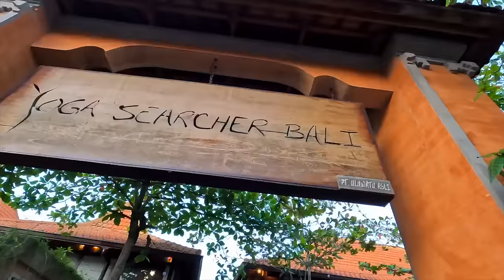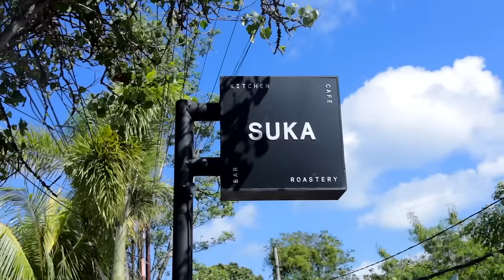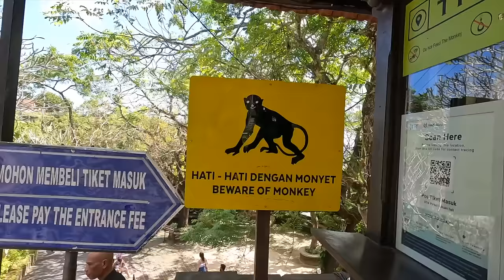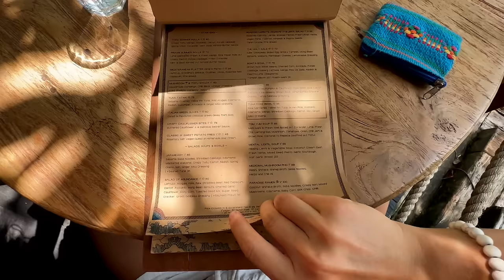My first day in ULUWATU, BALI (better than Canggu?) 🇮🇩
Welcome to my first day in Uluwatu, Bali – a stunning region on the southern tip of Bali full of jaw-dropping cliffs, a vibrant surf culture, famous beaches, and world-class sunsets. I’ve been dying to come here ever since I arrived in Indonesia, so without further ado, welcome to a day in my life here in Uluwatu, Bali!

TIME STAMPS:
0:00-0:38: Intro
0:38-2:07: Yoga class
2:07-3:47: Breakfast
3:47-5:35: Padang Padang beach
5:35-6:36: Drifter Surf Shop
6:36-9:04: Airbnb tour
9:04-10:14: Sunset
10:14-12:00: Final thoughts + next video

➡ ABOUT ME
My name is Crosby and I'm a solo traveler, digital nomad, and full-time traveler! After a few corporate jobs throughout college, I quickly realized that the 9-5 lifestyle wasn’t for me. So in 2019, I took the leap into the freelance world and started traveling the world full-time – from solo traveling Mexico to road tripping Portugal to living in a travel trailer, I'm absolutely addicted to this lifestyle. At the moment, I'm traveling solo around Indonesia and documenting everything here on YouTube!